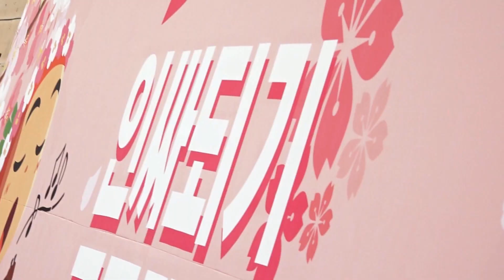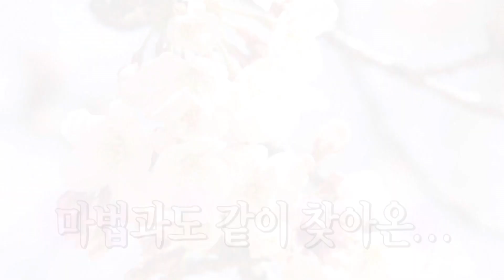벚꽃이 초면인 관종 펭귄, 인생샷 건지러 가다! [EP.06-1]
~ 피 드 백 천 사 펭 수 ~
펭수 프로필 사진이 무섭다는 댓글이 있길래.
매니저 끌고 벚꽃 화보 촬영 다녀왔쟈나~♪